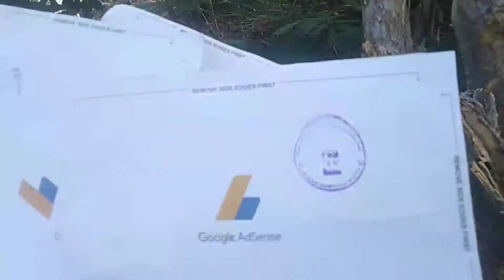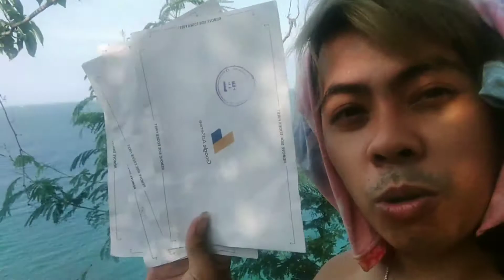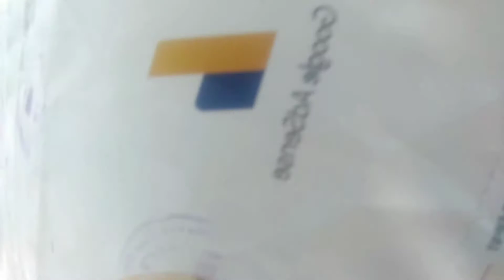salamat youtube natangap kuna ang google adsense pin 📌googleadsense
maraming salamat mga kaboong